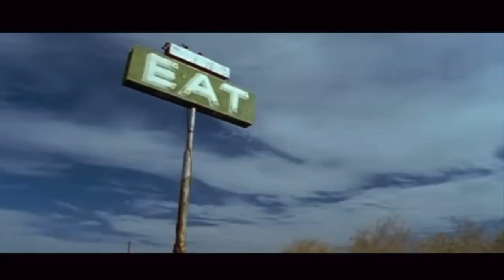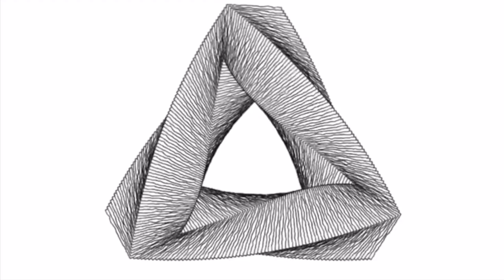Universe Of Night (Director's Cut)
"Universe Of Night" from the new album SING IT LOUDER!! out now!

Directed by Elizabeth Cruz
Produced by Sarah Meinl

TeamEmilyAzusa Is-

Ibanez Iron Label RGIXL7 - Black Flat: Azusa Mendez Martinez
-Yamaha C3XPE Acoustic Grand Piano - Polished Ebony

Ibanez Iron Label RG Baritone - Black Flat: Ariana Vasquez

Ibanez Iron Label SRMS625EX - Black Flat: Sebastian Vasquez

(Abigails)Ludwig 10 piece Double Bass 80s Drumset Shell Pack: Daniella Perez

Chief Engineer: Jasmine Rojas
Assistant Additional  Recording  Engineer: Elizabeth Cruz
Producer: Sarah Meinl
Masterer: Robert Toman

Writer: Ariana Vasquez
Writer: Daniella Perez
Writer: Sebastian Vasquez
Writer: Azusa Mendez Martinez